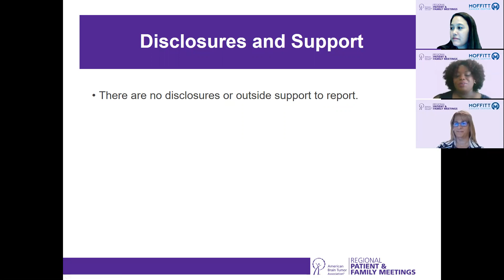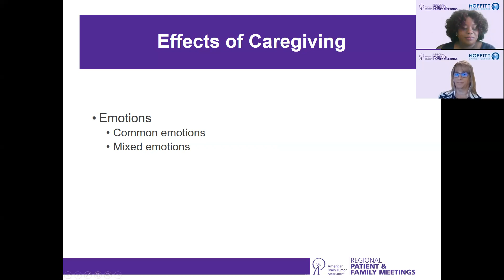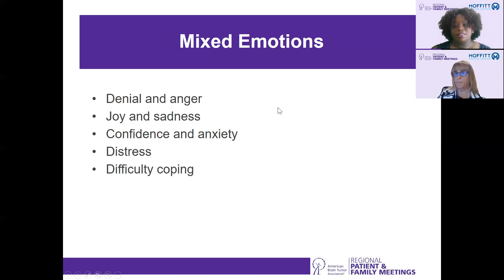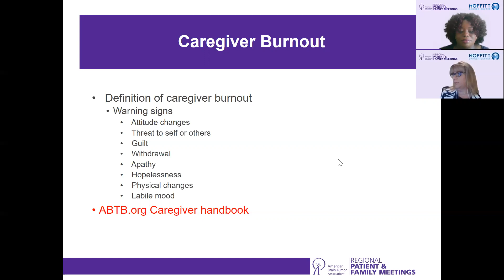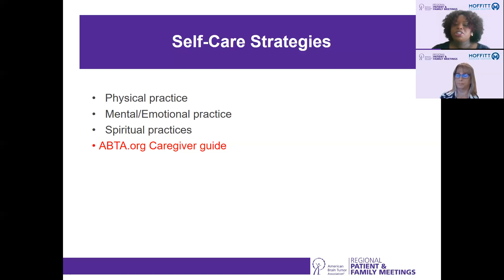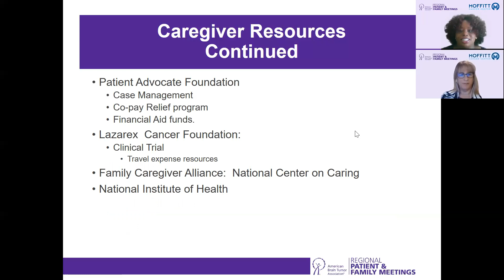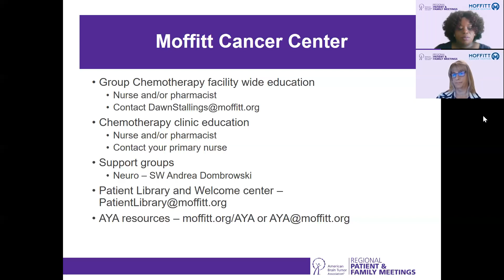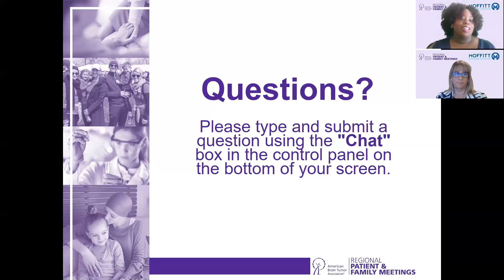Most Common Problems & Solutions for Brain Tumor Caregivers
Brain tumor patients have often said caregivers are the MVPs of the brain tumor journey. But caregivers need support and resources too. Watch this special breakout session from the American Brain Tumor Association's 2020 Patient & Family Meetings for Caregivers to learn how families and loved ones can cope, stay positive and minimize burnout on the journey.

This sessions is presented by:
Andrea B Dombrowski, LCSW, ACHP-SW, License Clinical Social Worker, Senior Clinical Social Worker, at the Moffitt Cancer Center, and

Ralene D. Simpkins, BSN, RN, PMH-BC, Registered Nurse Patient Navigator at the Moffitt Cancer Center.

-- Video Contents --

0:00 Introduction
0:01 About this Breakout Session for Caregivers
2:20 Effects of Caregiving
3:28 Definition of Caregiver
4:25 Role of Caregivers
6:05 Common Emotions
8:48 Mixed Emotions
13:26 Caregiver Burnout
14:53 Coping Strategies
18:08 Self-Care Strategies
21:43 Caregiver Resources Continued
24:17 Medical Resources

The ABTA Patient & Family Meetings are free educational events, designed for brain tumor patients, caregivers and their loved ones to learn, gain support and build a community.